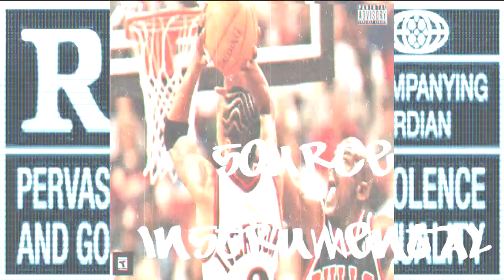[FREE] Melodic Type Beat SOURCE XXL Hip-Hop Rap Beat Instrumental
[FREE] Don Q x Dave East x Rick Ross x 21 Savage Type Beat SOURCE XXL Hip-Hop Rap Beat Instrumental